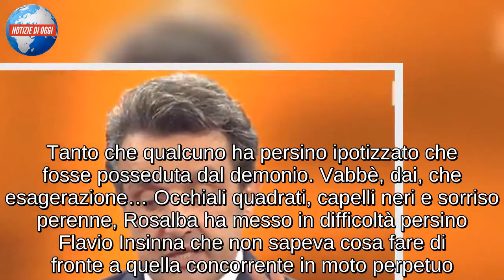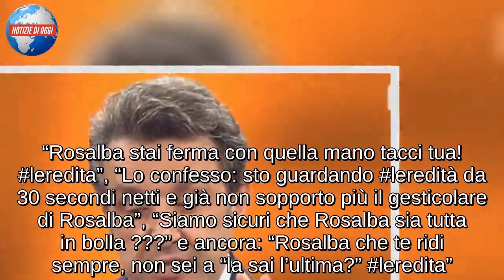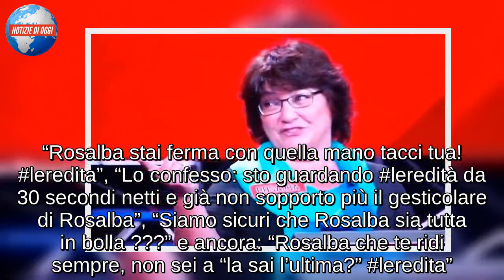L’Eredità, la concorrente Rosalba non riesce a controllarsi. Ironia sui social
Sconcerto a L’Eredità: la concorrente lo fa davanti a tutti e scatta la presa in giro generale. Ormai lo sanno tutti: il quiz pre-serale di Rai uno regala sempre al suo pubblico “spunti” per ridere e divertirsi. Quello che è successo nell’ultima puntata, però, non ha nulla a che fare con le gaffe o con l’impreparazione dei concorrenti. Se la concorrente Rosalba ha catalizzato su di sé l’attenzione di tutti, è per altro. Per cosa?

Per via del suo vizio: non ha autocontrollo. La paffutella Rosalba, infatti, come tutti hanno notato, non riusciva a smettere di muoversi. Tanto che qualcuno ha persino ipotizzato che fosse posseduta dal demonio. Vabbè, dai, che esagerazione… Occhiali quadrati, capelli neri e sorriso perenne, Rosalba ha messo in difficoltà persino Flavio Insinna che non sapeva cosa fare di fronte a quella concorrente in moto perpetuo. Ovviamente sui social il pubblico si è scatenato…

Rosalba non può stare ferma e si muove. Gesticola. Lo fa quando conosce la risposta alla domanda, sia quando invece non sa la risposta. Ma Rosalba ha anche un’altra caratteristica: ha una risata fragorosa, sguaiata, paurosa. E il pubblico in studio è senza parole. Quelli a casa ipotizzano che sia posseduta dal demonio per via della stranezza di quella risata e anche per via dell’atteggiamento che viene giudicato tutt’altro che normale.

Per dire, di fronte a una risposta sbagliata di Maurizio, cioè un altro concorrente, l’indomabile signora è scoppiata a ridere, mancando completamente di rispetto all’altro concorrente. E ovviamente la sua maleducazione non è passata inosservata, anzi ha fatto scatenare – ancora di più – gli utenti dei social che le hanno scritto di tutto e di più. Volete leggere alcuni dei commenti degli utenti di Twitter? Beh, eccoli qua.

Questi, naturalmente, sono solo alcuni. “Rosalba stai ferma con quella mano tacci tua! leredita”, “Lo confesso: sto guardando leredità da 30 secondi netti e già non sopporto più il gesticolare di Rosalba”, “Siamo sicuri che Rosalba sia tutta in bolla ???” e ancora: “Rosalba che te ridi sempre, non sei a “la sai l’ultima?” leredita”.